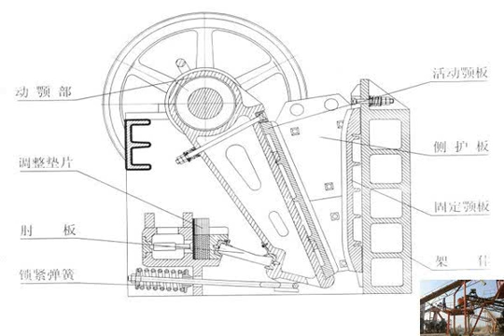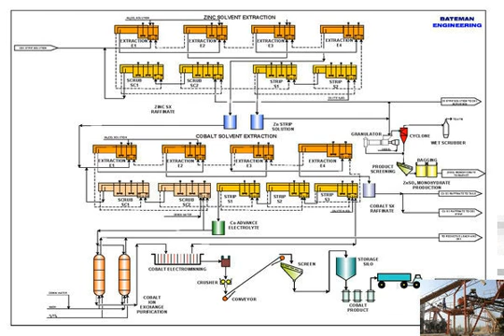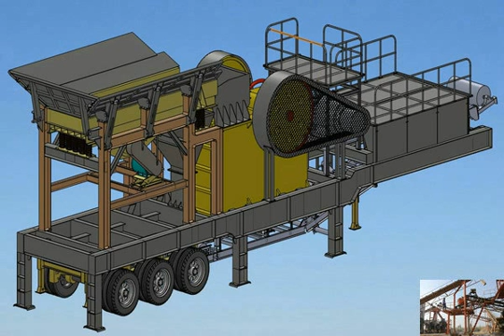Mining process of calcite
calcite crushing - Mining Crusher Manufacturer: jaw crusher, cone crusher,  Calcite Crushing Machine - Crushing Grinding Plant. Crushed calcite stone is really a form of building aggregate, generally created by mining an appropriate rock     mining and refining calcite - 80-100TPH Stone Crushing Production line  mining and refining process of calcite - hydraulicconecrusher.com. mining and refining process of calcite. According to the different production requests, we     calcite open pit mining calcite processing process crusher   mining company   mineral process of calcite - SCMMining calcite mineral ore crushing process-crusher mining process. 鈥檚 Calcite Processing Line 鈥?open-pit crusher plant,open    mining process of calcite - crusher equipment  calcite mining process Cachedhow is calcite mined and processedCrusher South Africa . calcite mining equipment for sale,crusher for calcite mining The calcite mining     Mining and grinding of siderite ore - Crusher Unit  Calcite mining, calcite mining process, calcite grinding mill. we manufacture and install complete line for obtaining micronised calcite ball mill can be used to     Various process of coal mining India,Coal mining processing Indonesia - Crusher  Our crusher have very leading status in mine industry (among them: Various process of coal mining India,Coal mining processing Indonesia - In the global have a wide     industrial process of calcite  mining process of limestone rock; industrial process of calcite. penghancur gt; industrial process of calcite. Morphology, chemistry and growth  The calcite process.    calcite mining process - Newest Crusher, Grinding Mill, Mobile Crusher Plant For  mineral process of calcite - SCMMining. Why Is Calcite Used In Toothpaste 鈥?SCM鈩?Mineral Processing  SCM Mineral Processing Dept. features Why Is Calcite     process calcite powder - CGM Mining Solution  Calcite Powder Grinding Machine,Calcite  Calcite powder making process, raymond calcite mill, CGM grinding machine manufacturer supply calcite powder making     make calcite process  make calcite process. Calcite - Wikipedia,  The SCMis the professional mining equipments manufacturer in the world, loed in China,India, along with other     calcite open pit mining calcite processing process crusher  PFW Impact Crusher - crusher machine sale price . 24 Dec 2013  PFW Impact Crusher,Limestone Calcite Feldspar Mining Crushing Machine. Base on the plentiful     Mining Process Of Calcite From Beginning To End - Protable Plant  mining process of calcite from beginning to end-related information, including: Quotes,Price,Manufacturers,Parts : after some back and forth negotiations between     calcite ore limestone extraction process - MTM Crusher  INNOVATION IN GLOBAL MINING - TOMRA Sorting Solutions. These robust machines are built to be able to process large quantities of rocks around allows limestone to be     manufacturing process of calcite powder - Crusher, stone crusher, quarry, mining  manufacturing process of calcite powder. quartz powder manufacturing process . quartz powder manufacturing process. Home gt; Grinding Solutions. quartz powder     mining and refining process of calcite - Crusher Center  mining and refining process of calcite - South afri  Related Products: iron ore mining equipment cost city - iron ore mining     calcite mining process in United States - Gold Ore Crusher  Uranium mining in the United States 鈥?Wikipedia. The only currently active uranium mine in the state is the Sunday mine near Uravan, Colorado, owned by Denison     Mining Calcite Impact On The Environment - Mineral Process:crushing and grinding  environmental impact when mining feldspar argentina mining and refining process of calcite Crusher Centermining and refining process of calcite South .   mining process of calcite  Calcite - British Geological Survey . small mines working calcite veins in the Halkyn. Mountains of North  Calcite. Long Rake calcite. Mine, Peak District. A     Calcite mining and processing plant - Mining Machinery  calcite mining and processing plant 鈥?equipment for quarry. Used Stone Crusher Machine For Sale 鈥?CME Mining Machine Jaw crusher is firstly researched and     Double Quarry Equipment - calcite as product of coal mining pr